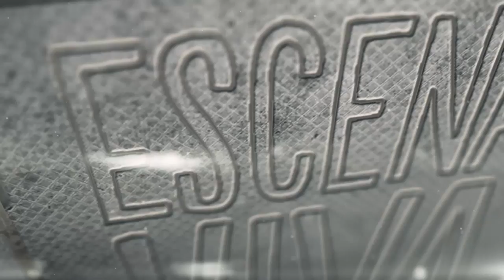ESCENA VIVA; Quique Cruz Y María Acuña - Pal Manku